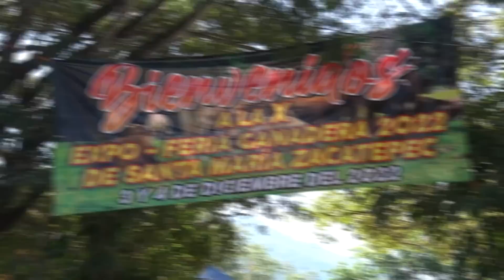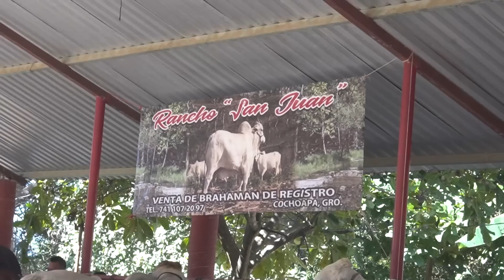Santa María, Zacatepec, TIERRA DE TACUATES, sus fiestas, su gastronomía.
En esta ocasion visite Santa María Zacatepec, tierra de tacuates, puerta de la costa chica en la Mixteca baja, fuimos a conocer sus fiestas, gastronomía y tradiciones.